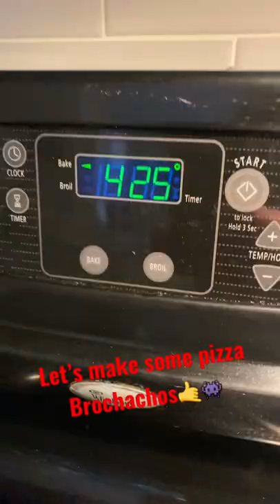Making Surfer Boy pizza from Stranger Things season 4